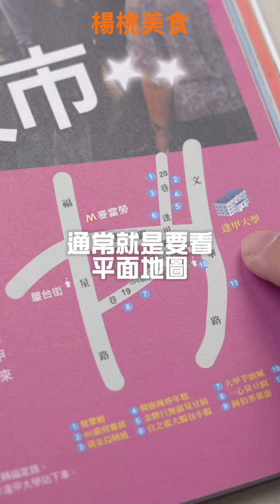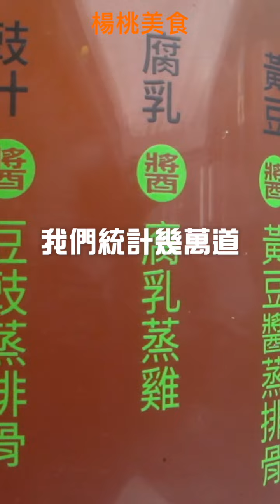【Shorts短片】網友太熱情！再加碼500組！買醬料瓶，送翠玉陶瓷不沾鍋！快閃秒殺，動作快！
感謝支持‼️募資大成功，嘖嘖合作醬料瓶，再登場，
立即前往看看最新的優惠組合喔！請一定一定要把握機會！